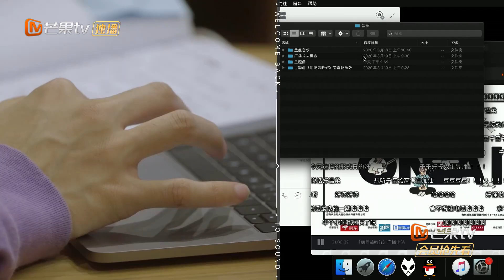易烊千玺说“哥只是个传说”还写土味情诗？【综艺风向标】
何炅、谢娜、易烊千玺倾听您的故事 加入会员抢先看完整版